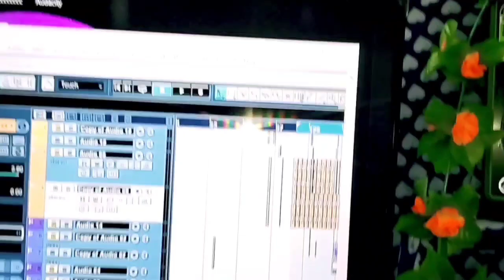MONDEI DEKA JU || NEW KORAPUTIA SONG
koraputia rap song, rahul rbn, koraputia, Rahul rbn new song

Nabarangapur Mondei Deka_New_Koraputia Song || BRAJARAJ ||  ‎@dilkhushmusicstudio

*ANTI-PIRACY WARNING
This content is Copyright to lalukorkorakkt.
re-upload is strictly prohibited of this material.
Legal action will be taken against those who
violate the copyright of the folowing material

MONDEI DEKA II NEW NAVRANGPURIYA SONG II ମଣ୍ଡେଇ ଦେକା 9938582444 mondei nabarangpur‎@dilkhushmusicstudio
Nabarangapur  Mondei Dekha_New_Koraputia Song ||
Song : MONDEI DEKA
Lyrics & Voice : BRAJA RAJ
Music Director : K SRINIVASH RAO
Recording: Dilkhush Music Studio Navrangpur

nabarangpur mandei 2018
nabarangpur rath yatra
mondei nabarangpur 2022
mondei nabarangpur 2023
mondei nabarangpur 2019
mondei nabarangpur
mondei nabarangpur 2022 live
nabarangpur mondei song
mondei nabarangpur
nabarangpur band party
nabarangpur song dj
nabarangpur higher secondary
school nabarangpur
nari shakti mahima
hali jhuli kari
mondei dance academy
nabarangpur mandei 2018
nabarangpur rath yatra
mondei nabarangpur 2022
mondei nabarangpur 2023
mondei nabarangpur 2019
mondei nabarangpur
nabarangpur mondei song

koraputia song

Nabarangapur Mondei Deka song